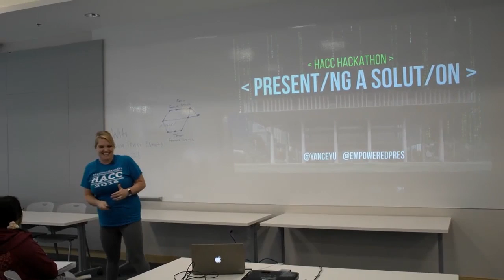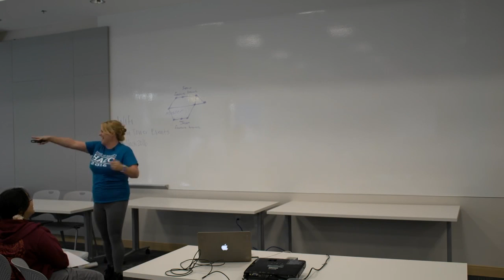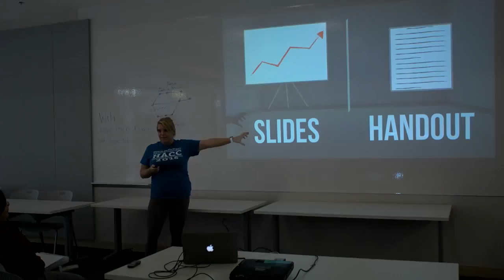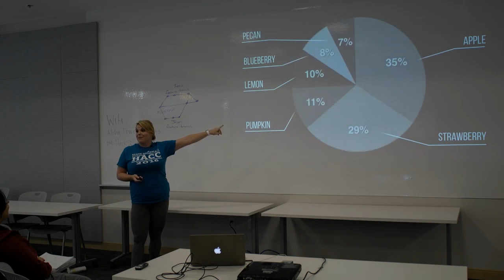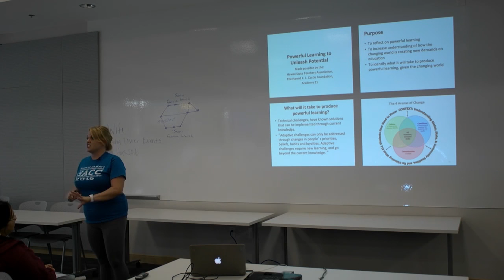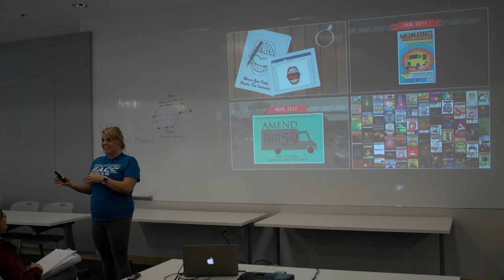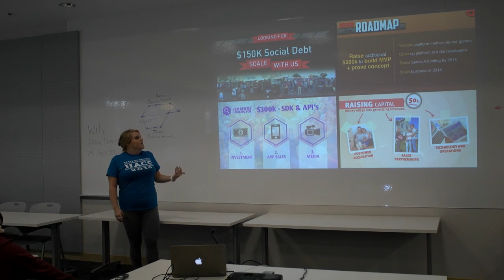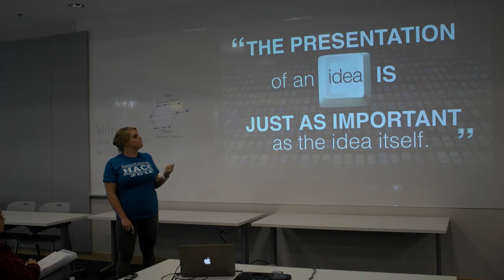HACC Training Session: Empowered Presentations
Presented by Yancey Unequivocally from Empowered Presentations